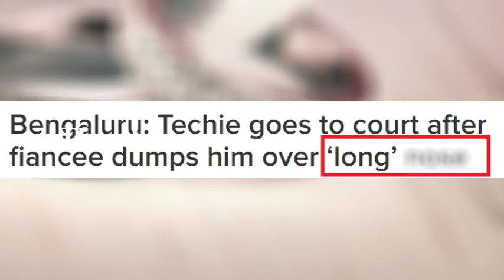நிச்சயித்த திருமணத்தை நிறுத்திய பெண் என்ஜினீயர் | Engaged marriage stopped in Bangalore